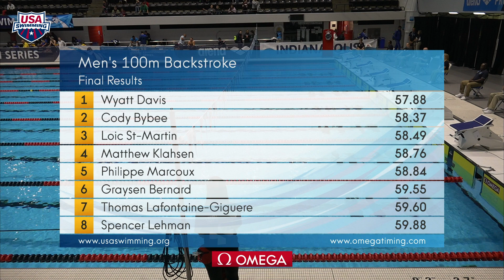Men's 100 Back D Final | 2017 arena Pro Swim Series at Indianapolis 0